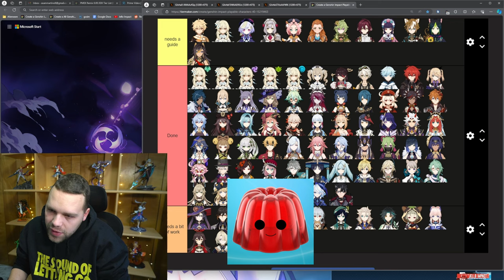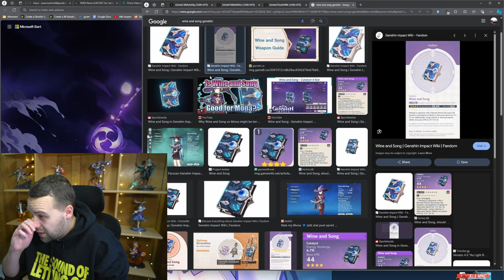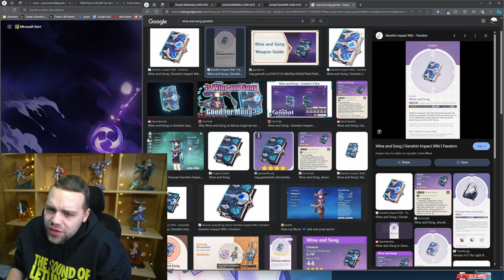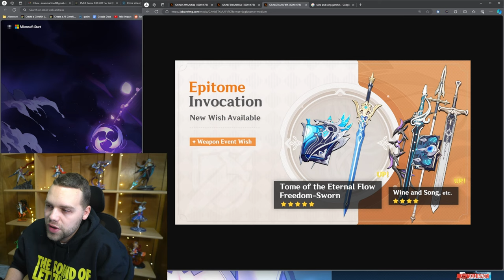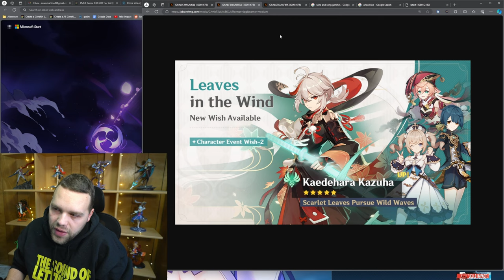The DEFINITIVE answer on Kazu vs Neuvi (4.5 Banner Review - Second Half)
Thank you SO MUCH to the patrons:
Opi8, kdz, Jay and Bryan for buying me dinner,
Matt, Paweł, Potemkin for buying me lunch,
And Artentus, Caitlin, chamchamtrigger,
David, David M, herzbube, and SuilongV3 for buying me coffee

A lot of information in general I learn from theorycrafters and creators such as Zajef77 The Genshin Scientist Jamie Jstern25 Flip Thundah and of course KQM . If I ever directly lift any specific info from any of them specificially I will additionally credit with a shoutout in the video or first part of description. I always do my own extensive testing of course, but often these guys create a baseline that every creator starts at, and most of us wouldn't be able to do what we do to the level we do it without these guys creating a foundation. If you think anyone else should be credited here, let me know and I'd love to add them.